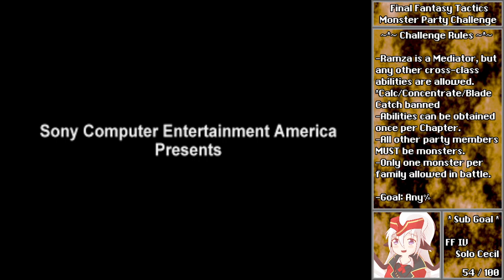Final Fantasy Tactics: Monsters Only - Part 3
Rules: Ramza is a Mediator (NOT SCC style). Concentrate/Calc/Blade Grasp are banned, otherwise any secondary/reaction/support/movement abilities can be used. EVERY other party member MUST be a Monster. No two monsters from the same family may be used at the same time. Once per chapter, Ramza can change from Mediator to grind alternate abilities.